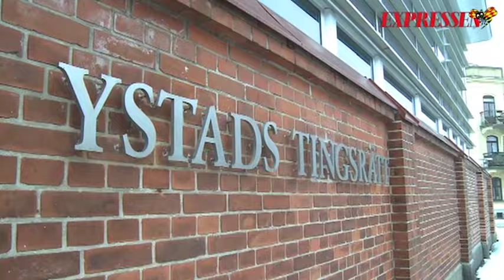Ökad säkerheten när gryningspyromanen släpps